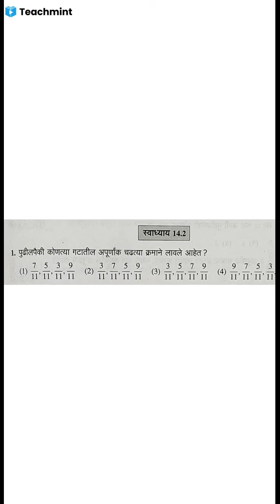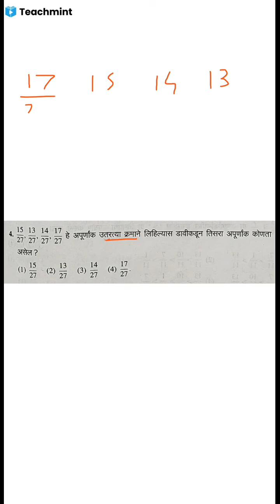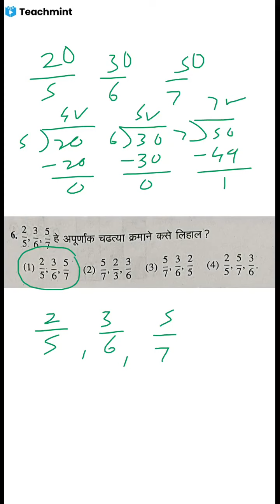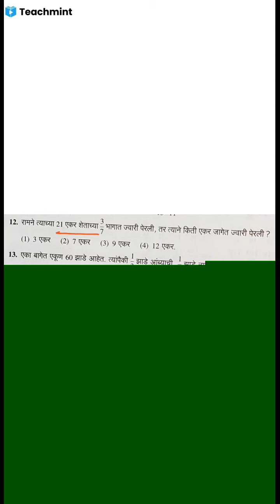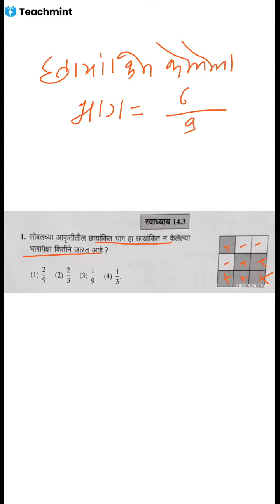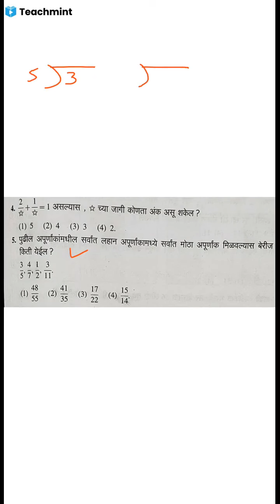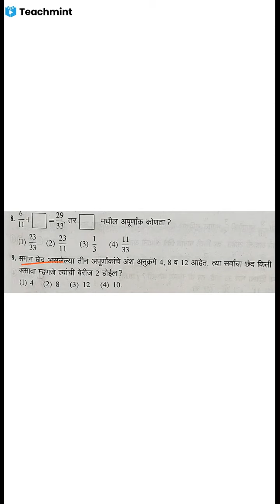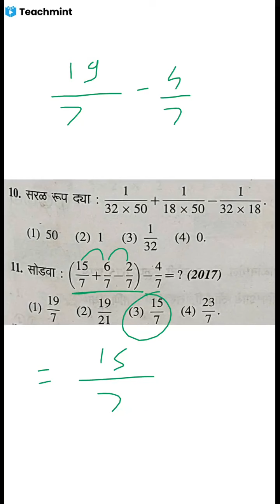अपूर्णांकाचा चढता व उतरता क्रम.. पाचवी शिष्यवृत्ती गणित. नवनीत स्वाध्याय १४.२,१४.३